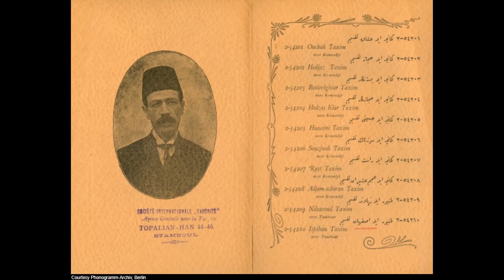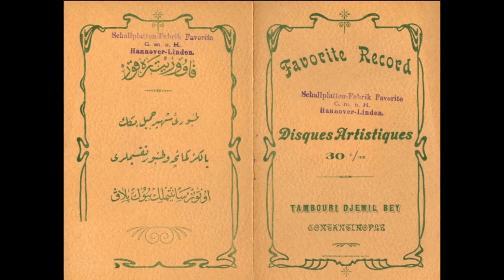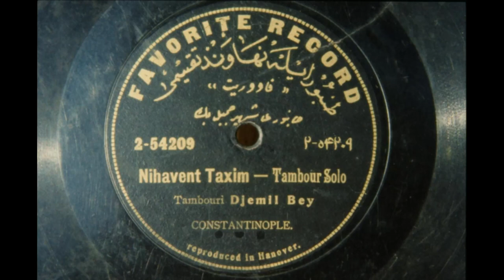Tanburi Cemil Bey - Şedâraban Saz Semâisi (Harpsichord: Leyla Pınar)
Tamburi Cemil Bey or Tanburi Cemil Bey (French: Tambouri Djemil Bey), (1873, Istanbul – July 28, 1916, Istanbul) was an Ottoman tambur, yaylı tambur, kemençe, and lavta virtuoso and composer, who has greatly contributed to the taksim (improvisation on a makam/maqam) genre in Ottoman classical music. His son, Mesut Cemil Bey, was an equally renowned Turkish tambur virtuoso.

Cemil Bey was born in Istanbul, Ottoman Empire, in 1871 or 1873; his birth date is uncertain. He took his first lessons in music from Kanuni Ahmet Bey and the violin player Kemani Aleksan, his first instruments thus being the violin and the kanun. After completing middle school, he continued in a school for civil servants (Mülkiye), but then devoted himself to music and abandoned his education. He began to play the tanbur quite early in his youth and by the age of 20, his renown had already spread among the tamburis of Istanbul. Reforming the traditional playing technique of the tambur, he developed an energetic technique based on a rich and agile picking style, lightening to a great extent the sonority of this instrument. Later on, he set about playing the Turkish classical kemençe and attained an astonishingly high level of technique, so much so that the virtuosity level of the Ottoman kemençevi of Greek-Gyspy origin Vassilis (1845–1907), considered as then as "the reference", came to be thought of by certain amateurs to be outmatched... He was also the inventor of the Yaylı tambur .

Cemil Bey was able to play any instrument he picked up: he played lavta, cello, yaylı tanbur, zurna and several other instruments with equal virtuosity. His taksims and instrumental works he recorded on 78rpms with tanbur, kemençe, lavta, cello and yaylı tanbur had considerable impact on generations of musicians following him. The peşrevs and sazsemais he composed are pieces of great taste, requiring a developed performance technique [wikipedia.org].